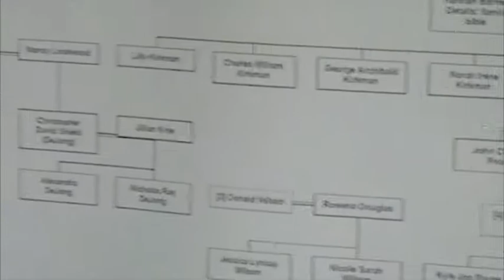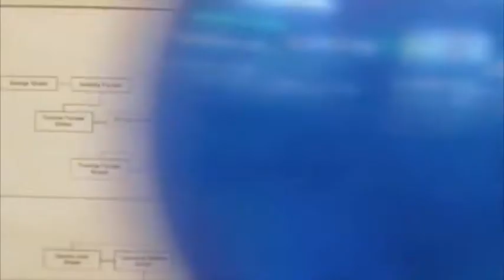Bob's 80th birthday weekend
Dad's 80th birthday weekend down in Andover in March 2009.  Yes it's only taken me 5 years to get this edited and uploaded ...!!!